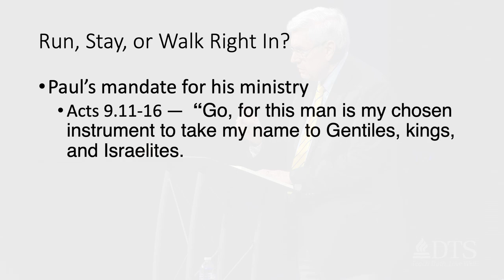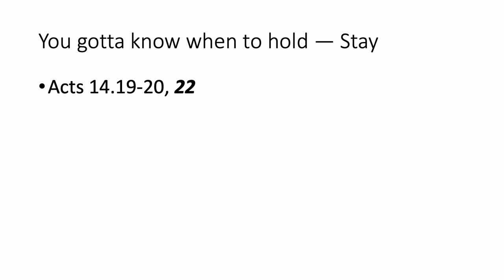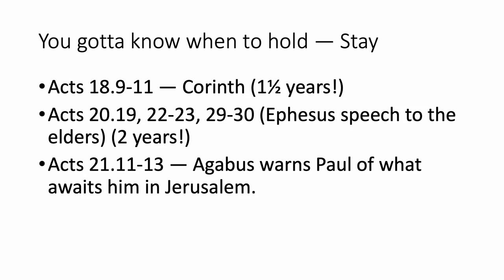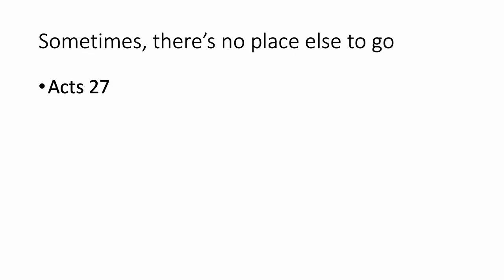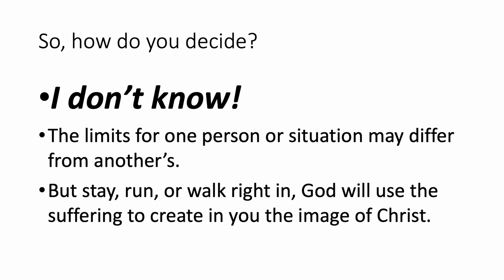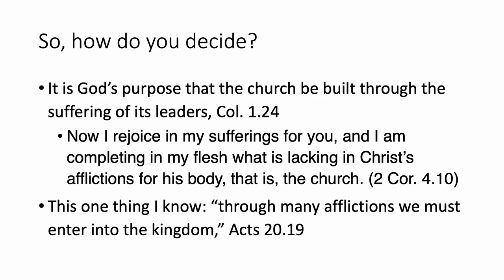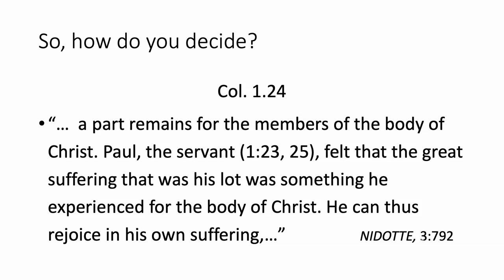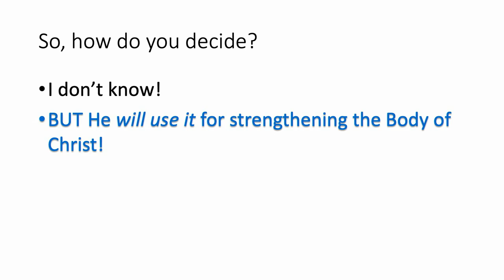Run, Stay or Walk Right In?- Dr. Jim Allman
Dr. Jim Allman is a Retired Professor of Old Testament and Bible Exposition at Dallas Theological Seminary. He is the featured speaker for The 2023 Spiritual Life Conference. Today he shares that God uses all suffering for His purposes in the second part of the series “Grace in Suffering”.